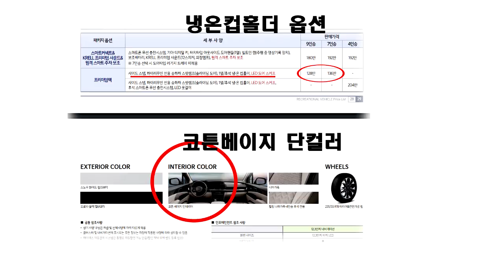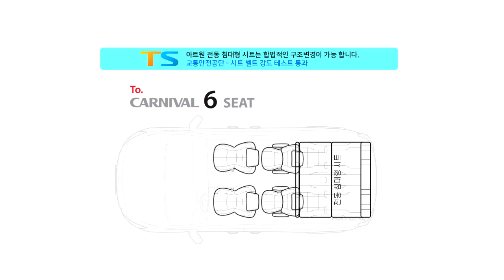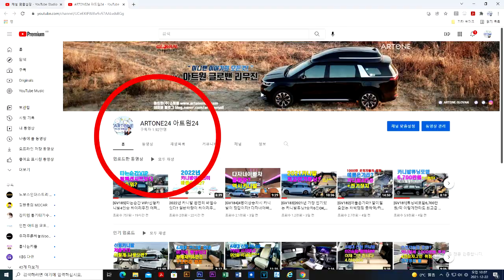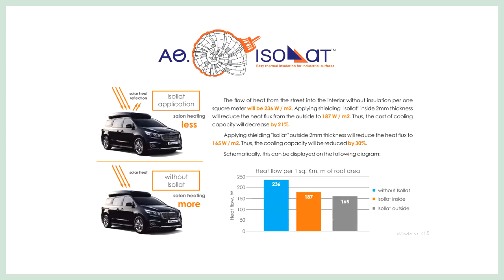2021 카니발인기1순위 하이리무진사양&튜닝?/기아에서 살수없는 아트원글로밴하이리무진 빠른출고/선주문 잔여차량 공지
2021년 아트원에 보내주신 성원에 감사드립니다.
아트원 글로밴 하이리무진 늦은 출시에도 많은 분들이 응원
그리고 구입도 해 주셨습니다.
항상 [기아]에서만 하이리무진이 나오는것이
아니며 순정 하이리무진과 글로밴하이리무진 비교역시 강조 했습니다.
무조건 순정에 한표? 라는 말에 나름 그렇치 않음을 위해 부단히 노력해온
아트원 글로밴 하이리무진 제작 그리고 사용자의 용도및 취향존중까지
원스탑으로 담아낼수있는 한해..
다가오는 2022년에도 더욱 열심히 최선을 다해 계약주신분들께 좋은결과로 보답할것을 약속 드립니다.
더불어 바로 출고할수 있는 선주문 잔여차량 공지하오니
참조 바랍니다.
감사합니다.
가능합니다.
아트원 본점:
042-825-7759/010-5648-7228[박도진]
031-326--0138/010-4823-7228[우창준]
아트원 전국지사:
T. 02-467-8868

📢BGM
✔️Track - extenz - Endless Summer